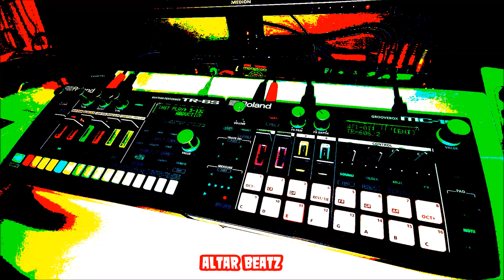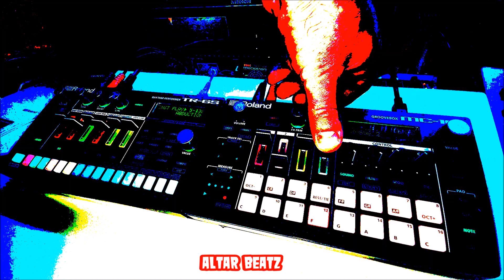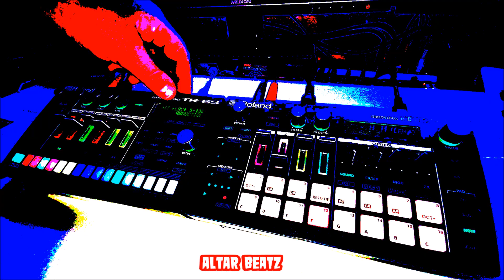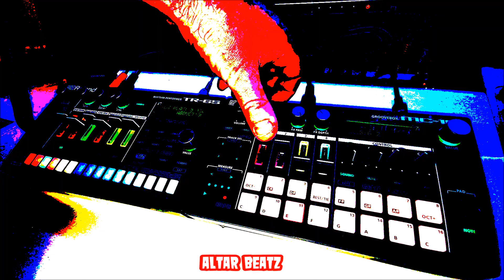Obscure Dark Waves Soundscape "ABDUCTION" on the roland tr6s and mc101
I love to try and make anything that come's to mind.
This dark wave 'ish track came with the dark day's we live in at the moment.

The TR-6S and MC-101 are very capable of creating soundscape content.

Feeling abducted by my own home getting confused of what time will bring us.
This song sounds better without visuals and headphones on.

Hope you like my brain's dark momentum.

Peace,

Altar Beatz